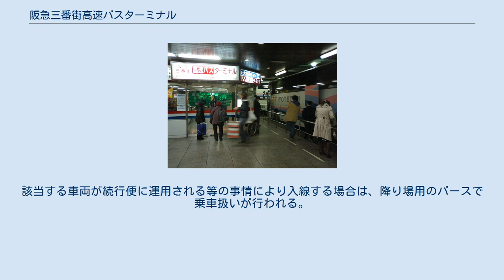阪急三番街高速バスターミナル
待合室（出入口） 1番のりばで乗車扱いを行うバス （伊予鉄バス・松山行き） 阪急三番街高速バスターミナル（はんきゅうさんばんがいこうそくバスターミナル）は、大阪府大阪市北区芝田一丁目1-3にあるバスターミナル。
 運行会社により、「大阪（梅田）」や「大阪梅田（阪急三番街）」などと表記されることもある。
 阪急バスが所有するターミナルで、阪急三番街の北館1階に1971年9月16日に開設された。
当初から各社の高速バスが多数乗り入れており、1981年7月20日からは阪急バスも高速バス路線の運行を開始。
阪急バス（および共同運行各社）の大阪市における高速バスの一大ターミナルとして運用されている。
 直上には阪急電鉄の大阪梅田駅があり、同駅の茶屋町口を出てすぐの地点に位置する。
また、西に向かって直進すると国道176号やグランフロント大阪、新梅田シティ（梅田スカイビルなど）がある。
 なお、大阪国際空港や関西国際空港へのリムジンバスはここではなくヨドバシカメラ（ヨドバシ梅田）向かいの大阪新阪急ホテル1階の乗り場から発車しているため、注意が必要。
 乗り場が6バース、降り場が1バースある。
この内、待合室に面する4つのバースには「1」から「4」ののりば番号が設定され、1 - 3番のりばが通年使用されている。
 発着する路線の数に比して乗り場が少ないため、バスは発車時刻の10分前頃に空いている乗り場に入線する。
このため便によって乗り場は変動するが、基本的に先頭の1番のりばから順に詰めて入線する。
 待合室内には発券カウンターが3面あり、2面を阪急バス系、1面を日本交通系の路線用に割り当てている。
また、室内には売店の『ショップルナ』もある。
 鉄道駅の高架下のスペースを使用しているため、天井の高さに制限があり、背の高い一部のバス車両は乗り場に進入できない。
該当する車両が続行便に運用される等の事情により入線する場合は、降り場用のバースで乗車扱いが行われる。
 特記しない路線は、すべて阪急バスと同業他社による共同運行である。